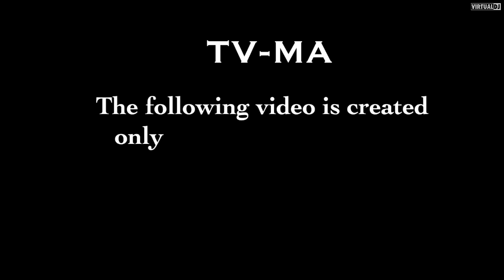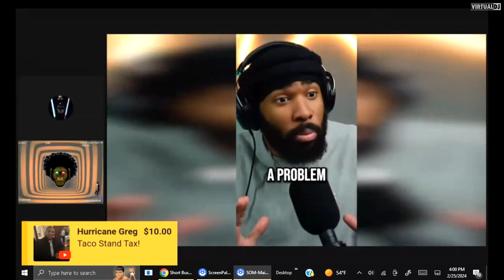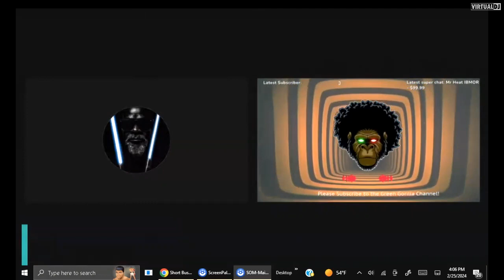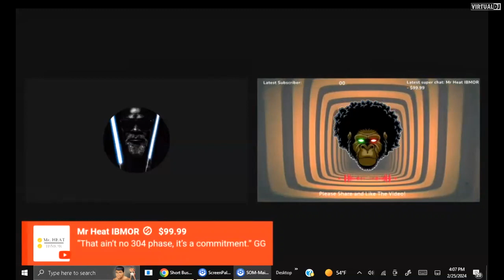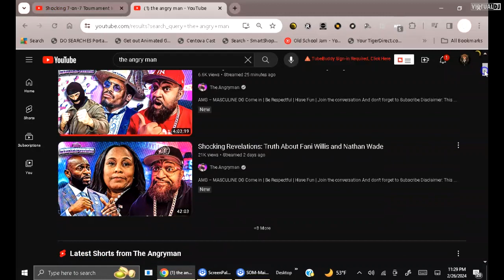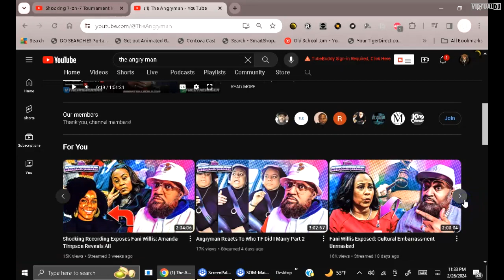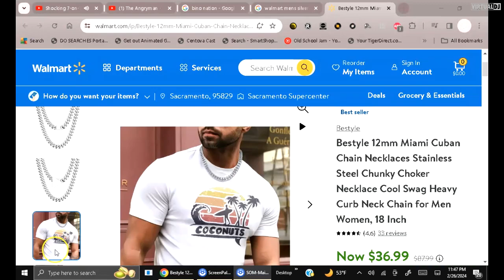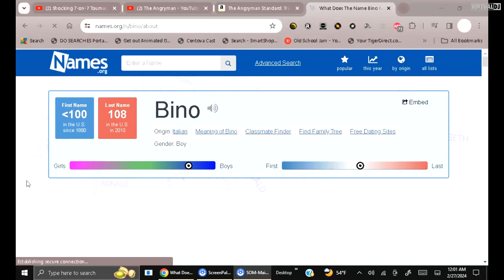The Chop Shop Reviews Manosphere Dummies And Friends @BGS @Green Gorilla @TheAngryman SITCHOAZZDOWN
To the Trio of clowns I'll addressing in this Upload Be Careful what  and how you title your Live Stream  @BGS Green Gorilla So yo two clowns like to make light of folks who ride the (short bus ) Lets talk about that 1st..And the 3rd clown This loose ninja berated his supporters most the males for 38 min Why why why